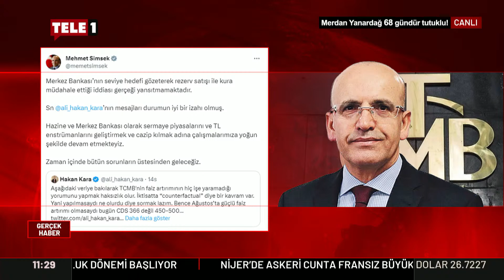Turgay Bozoğlu Mehmet Şimşek'e sordu "Rezervdeki erimeyi sayın Bakan nasıl açıklıyor acaba?"